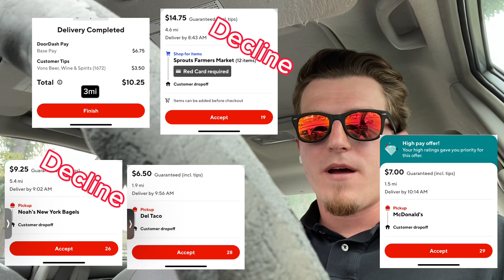Multi-Apping Saved Me! Walmart Spark and Doordash 3 Hour Shift! How Much Did I Make?!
Multi-Apping in the morning with Walmart Spark and Doordash. Ride along with me on my 3 hour shift and see how much I made.

Special Shout Out to @UDMEARNS for letting me phone into his live session. I commented on some of the things we talked about during my video while giving you a S/O! 15:52 - 16:55 Hope I’ll be a co-host soon! 😎

DoorDash Must Have’s!

Pizza Bag:

Rick Roll “How’s my Driving” Bumper Sticker :

Magnetic phone mount:

Dash Cam :

Airmoto Smart Portable Tire Pump: